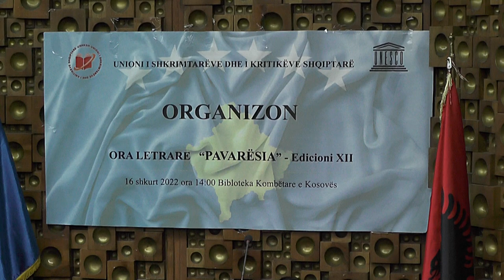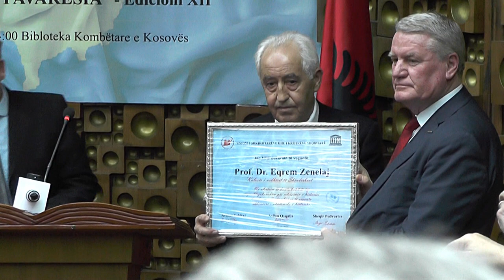ORA LETRARE,,PAMVARSIA,,UNIONI I SHKRIMTARVE DHE KRITIKVE LETRARË -PJESA E PRË